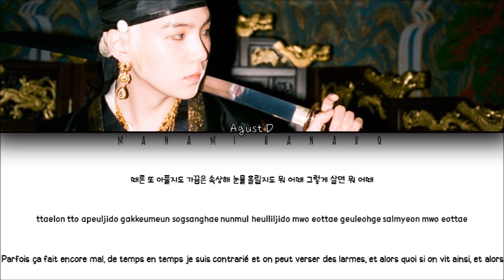{VOSTFR/HAN/ROM} Agust D - "사람 (People)" (Color Coded Lyrics Français/Rom/Han/가사)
Tous droits administrés par BigHit Entertainment

• Artiste: Agust D (BTS SUGA)
• Chanson ♫:사람 (People)
• Album: "D-2"